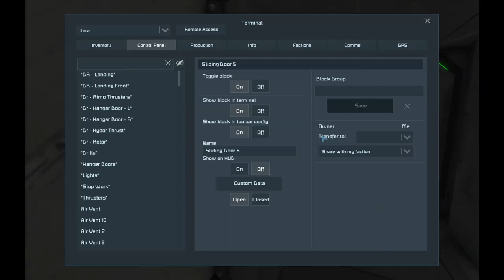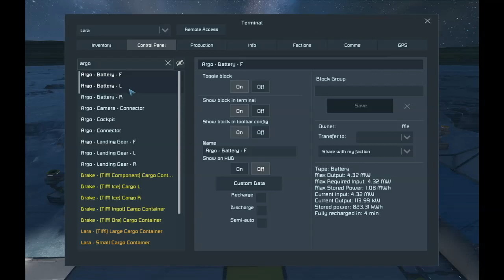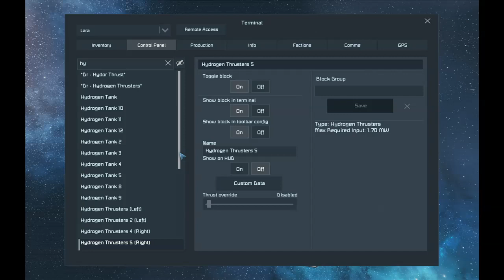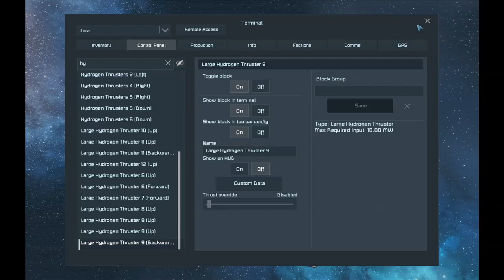Space Engineers S02E12 - Space Above and Beyond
In this Episode we try and get in to space can we survive.